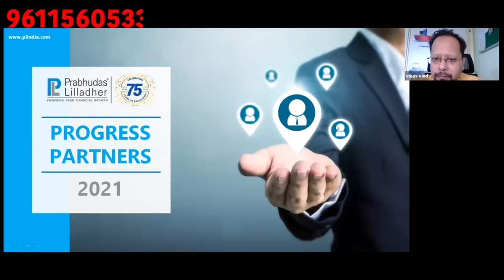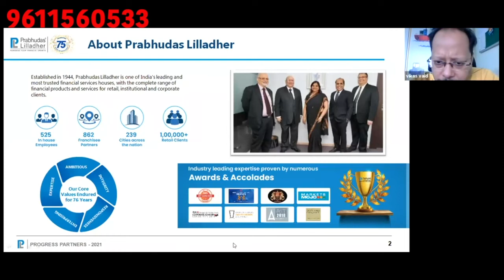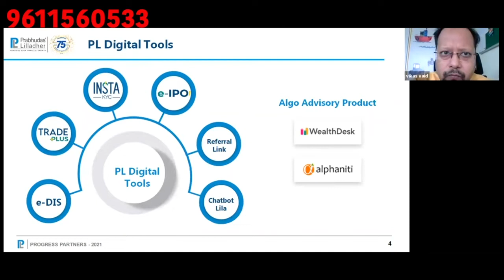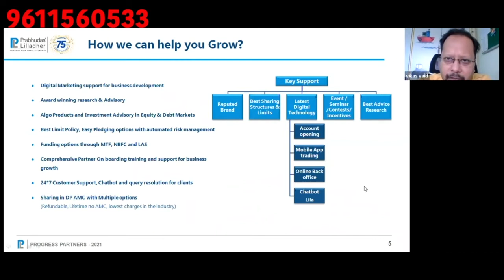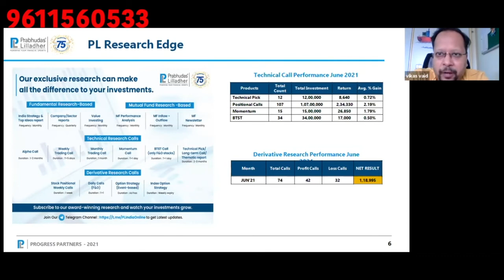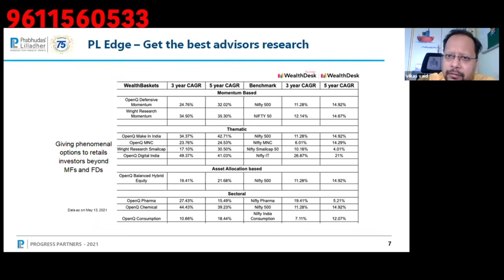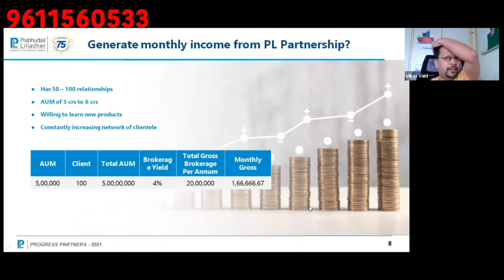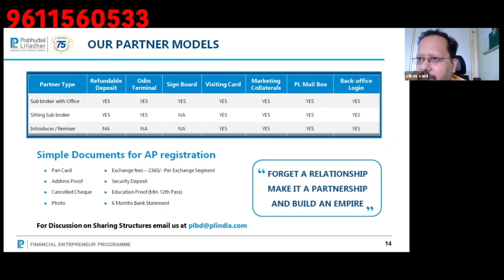WATING BENEFITS FOR YOU | BY JOINING PL AS A SUB BROKER | PROGRESS PARTNER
In 1944, Mr. Prabhudas Lilladher Sheth registered a stock broking company In India with a vision of rising up to become India's leading financial services provider. It has been a long journey since. A journey of success, based on strong adherence to ethics, uncompromising dedication to quality and an attitude of excellence. Imbibed in our corporate culture, these founding principles have guided us to reach the pinnacle that we are at today. Over the years, PL has evolved from a standalone brokerage firm to a one-stop shop to companies for all financial services.

With a team of dedicated experts and a nationwide distribution network of branches, franchisees and associates, PL provides a comprehensive gamut of

Financial Advisory
services in the Institutional and Retail domain. Our range of services includes Equity & Derivative Broking, Investment Banking, Corporate Advisory, PMS, Online Trading, Loan against Shares, Mutual Funds, IPO's, Real Estate, Home Loan & Loan Against property.
Drawing on our team's profound technical expertise and years of extensive practical experience, we develop customized solutions that are unique to each of our clients, thus ensuring high levels of customer satisfaction.

Over 75 years of experience - start your business franchise with PL & gain access to top resources including: A customer-centric focus on technology, quality and in-depth research, Comprehensive training for the PL partner, Dedicate Support Team & much more.